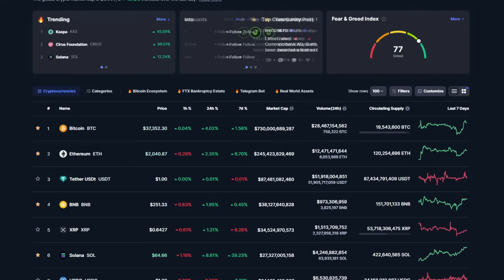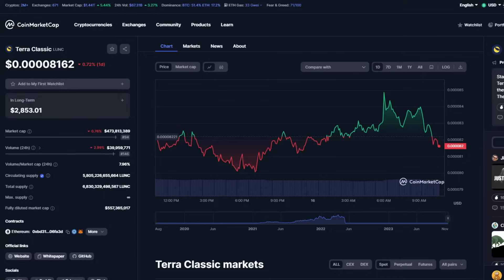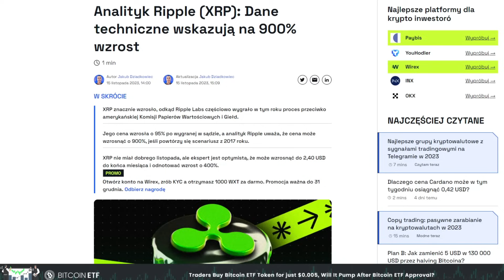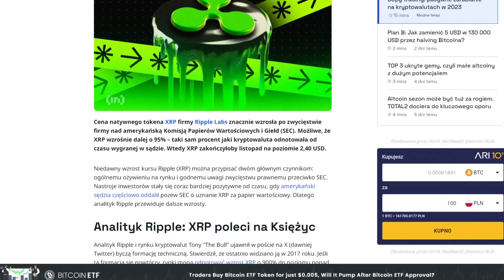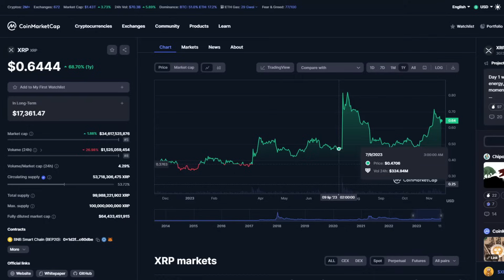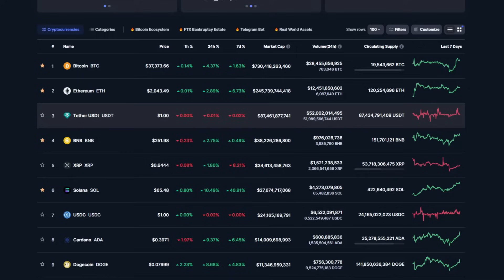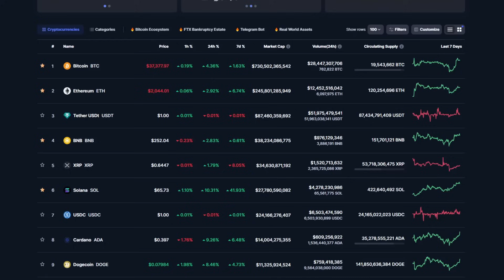Obejrzyj ZANIM STRACISZ! Inwestowanie w Kryptowaluty 🚨🔥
Obejrzyj ZANIM STRACISZ! Inwestowanie w Kryptowaluty - Bitcoin, altcoiny, XRP, prognozy cenowe, strategie inwestycyjne i analiza rynku.
Inwestowanie w kryptowaluty jest proste, przy czym należy zwracać na masę czynników, podejmując decyzje i kreując swoją strategię inwestycyjną na hossę. Bitcoin, kryptowaluty, altcoiny, XRP - zaczniemy od kilku newsów i wiadomości z rynku krypto m.in. o ETF dla Bitcoina, Ethereum czy XRP. Na dokładkę analiza ceny, notowań i wykresów XRP, prognozy cenowe dla Bitcoina i XRP (Ripple), a także o korelacji między Bitcoinem i poszczególnymi altcoinami, która... jeśli się utrzyma... może sprawić, że w niektóre kryptowaluty lepiej było zainwestować bezpośrednio, nie zaś kapitałem przerzucanym w hossie z Bitcoina. Obejrzyj, zanim stracisz, to video z serii Inwestowanie w Kryptowaluty, czy też Kryptowaluty od Podstaw dla Początkujących. O tym jak w ogóle zacząć, tak więc odpowiemy również na pytanie - czy warto sprzedać Bitcoina (BTC) na korekcie i odkupić "taniej", czy może lepiej nie ryzykować.

Kolejne wartościowe video, czyli inwestowanie w kryptowaluty od kanału Kryptolab - najlepsze strategie inwestycyjne pod hossę na Bitcoinie i krypto! Film jest prywatną opinią, nie poradą inwestycyjną.

- Analiza ceny XRP, wykres, notowania, ETF-y, prognozy
- Czy sprzedać Bitcoina na korekcie i odkupić taniej?
- Czy zawsze przerzucać pieniądze z Bitcoina w altcoiny?
- Cena Bitcoina, XRP i Luny Classic
- Jak bezpiecznie inwestować w kryptowaluty, czyli korelacja między Bitcoinem i altcoinami
- Fake newsy na rynku kryptowalut
- Inwestowanie w kryptowaluty, czyli hossa i podstawy kryptowalut dla początkujących - jak inwestować w krypto?

Phil Konieczny - JAKIE ALTCOINY KUPOWAĆ NA HOSSĘ? Kryptowaluty od podstaw | Konferencja cz.3
Phil Konieczny Jak zacząć inwestowanie w kryptowaluty? Scenariusze na Hossę cz.2
Phil Konieczny LIVE Wiadomości po wyborach Bitcoin Kiedy alty? Konferencja cz. 1
SPADKI ZABOLĄ! Hossa MOCNO Zaskoczy! Inwestowanie w Kryptowaluty 🚨🔥
To Czas, By SPRZEDAĆ Bitcoina! Inwestowanie w Kryptowaluty 🚨🔥
Kryptowalutowe Q&A 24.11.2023 co dalej z ceną BTC po problemach binance

Kryptowalutowe Q&A 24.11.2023 co dalej z ceną BTC po problemach binance Jak dowieźć pieniądze do końca hossy i zrealizować zyski? BEZPIECZNE KRYPTOWALUTY & Doktor Górski